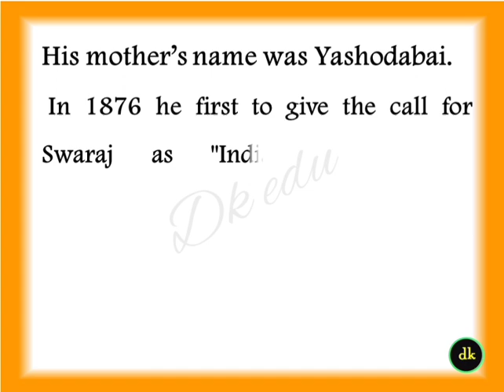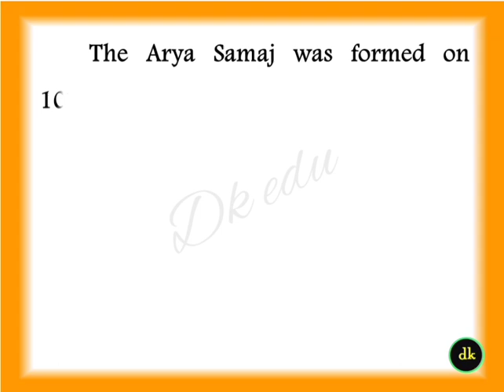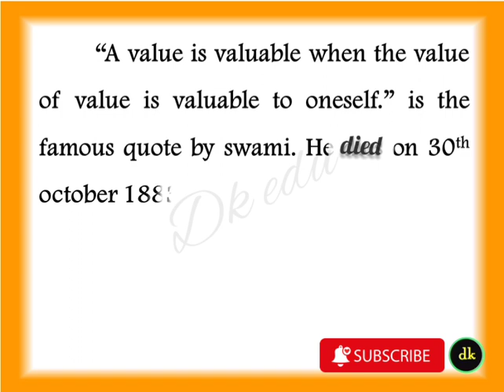biography of Swami Dayanand Saraswati essay in English essay / speech on dayanand saraswati English